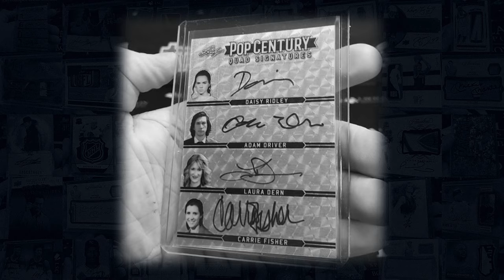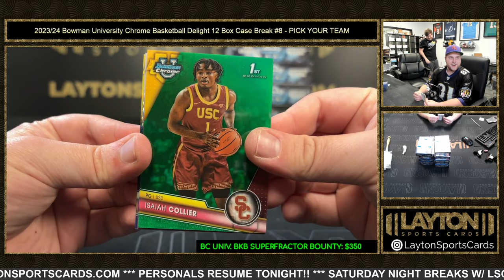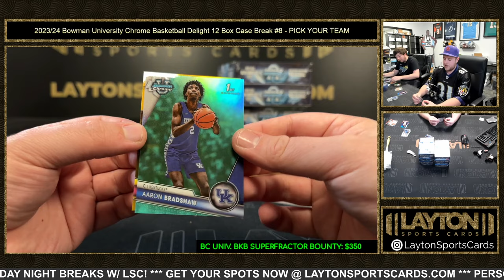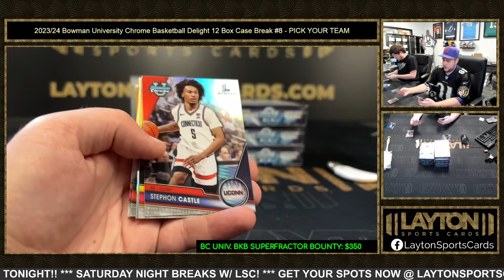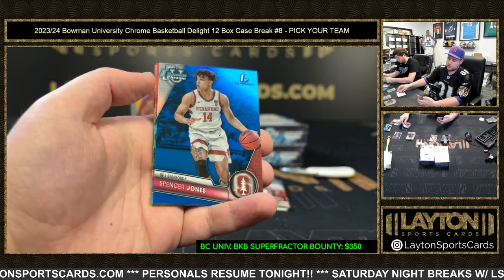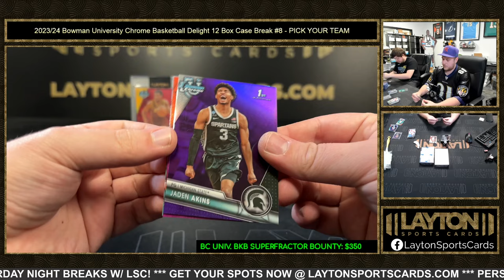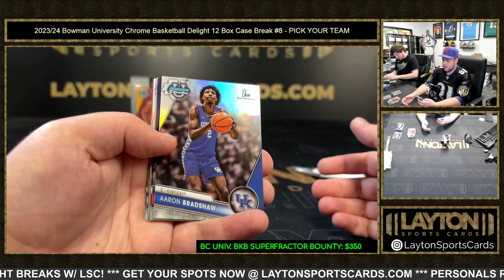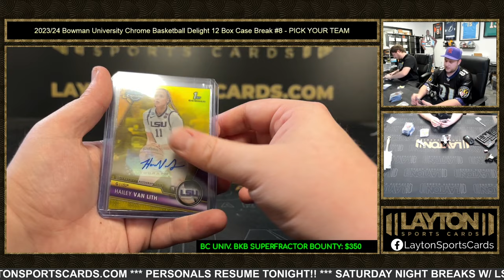BRONNY RED! 202324 Bowman University Chrome Basketball Delight 12 Box Case Break #8 PICK YOUR TEAM